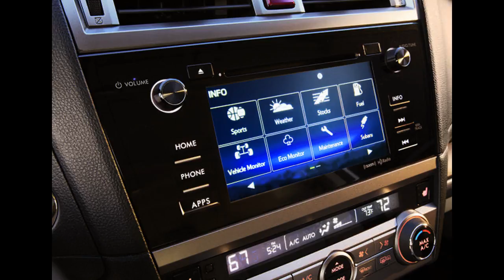2015 Subaru Outback Picture Gallery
2015 Subaru Outback Picture Gallery
2015 Subaru Outback Picture Gallery